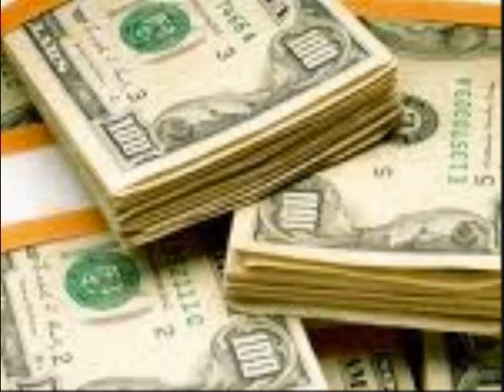Banda Los Nuevos Miravalle Con Dinero Puedes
De el primer sencillo